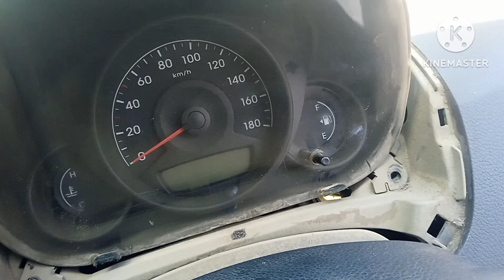Hyundai Eon car meter reading down.and meter back